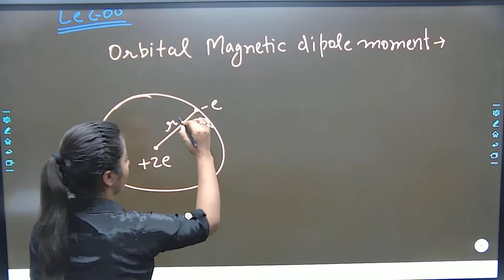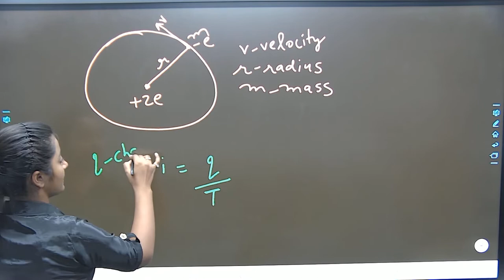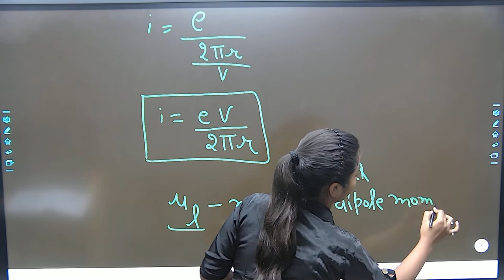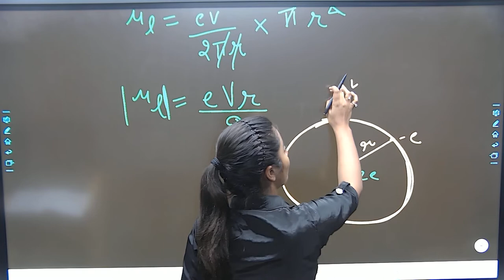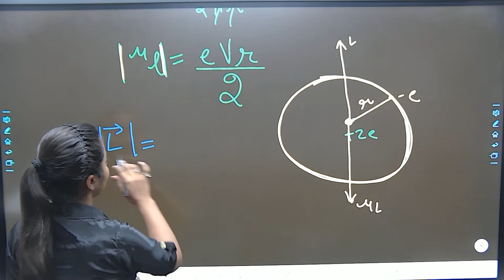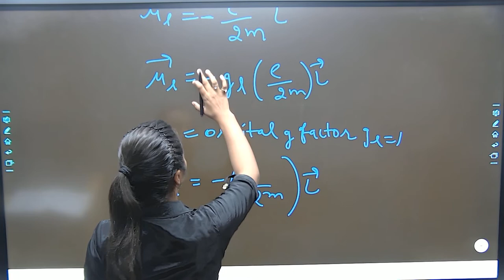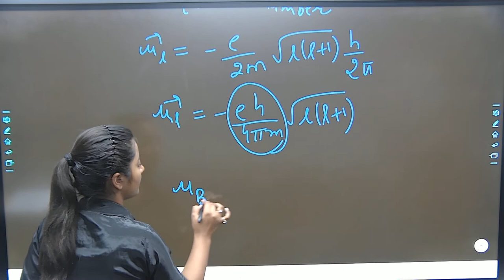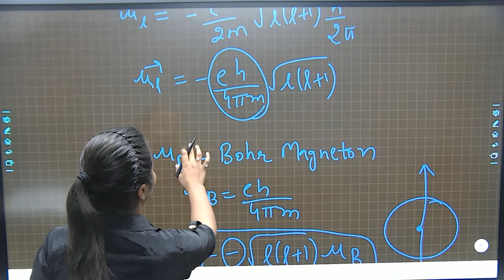Orbital magnetic dipole moment:Bohr magneton || By Varsha Dalal